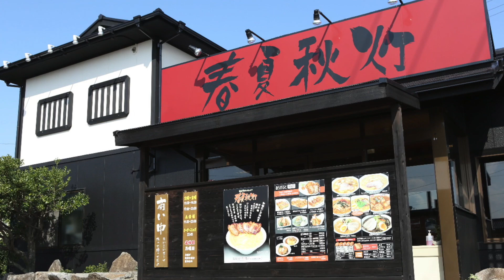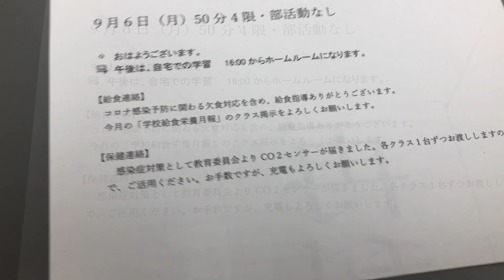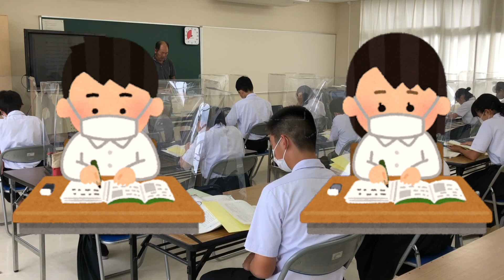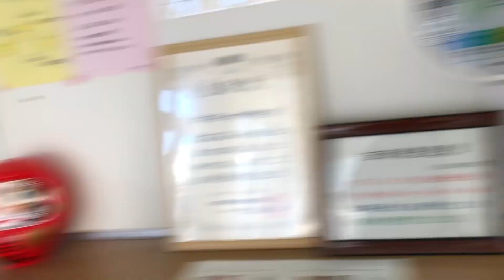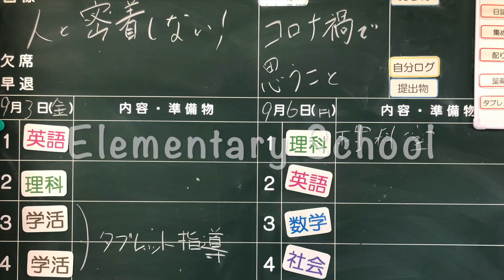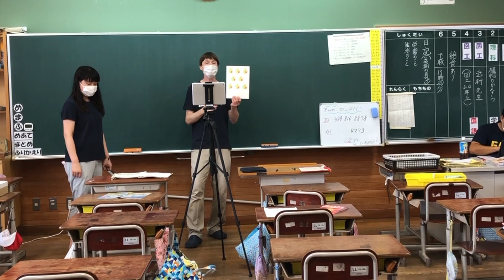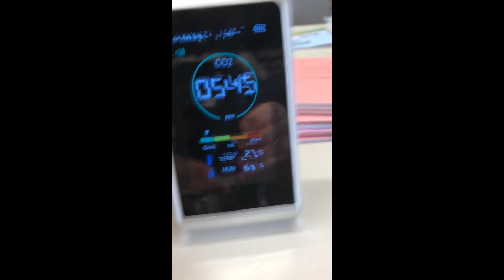Education Adapts: Japanese schools during the Covid-19 “State of Emergency” (new tech and methods)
Sometimes it takes a crisis to allow change to happen — I think this is particularly true in Japan. Anyway, when the first Covid-19 related “State of Emergency” was announced here, it caused the temporary closure of schools across the country. But educators and administrators leaned from this experience and were determined not to be caught unprepared again. So this time we have a plan, official guidelines, and some new educational tools to get us through this without interrupting our students' education...more than necessary. Things may still be a little messy, but I think we're doing okay under the circumstances. Want to take a look and see what we've been up to?

Equipment/tools:
In case you’re wondering, some of the new tech tools and special equipment we’re working with are:
- school-wide Wi-Fi
- 1 tablet PC per student
- educational apps such as “Loilo Note”
- C02 make monitors for each classroom, to make sure we keep the air moving through.
- clear plastic barriers for each students desk, to be set up during speaking activities and lunchtime.

All music in this video is courtesy of the YouTube Creators' media library. Except for one track by the Mysterious Doctor Ebot.

Contents:
1:00 What is a State of Emergency in Japan?
2:02 Emergency Education in a junior high school
5:00 Lunchtime
7:09 Emergency Education in an elementary school
9:58 Reflections on the week, with a beer (TGIF)